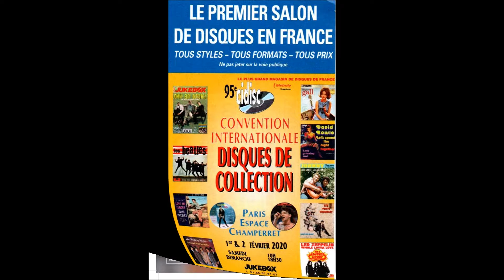Concerts-Affiches-Infos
Les Infos, Affiches, Concerts divers 2019.